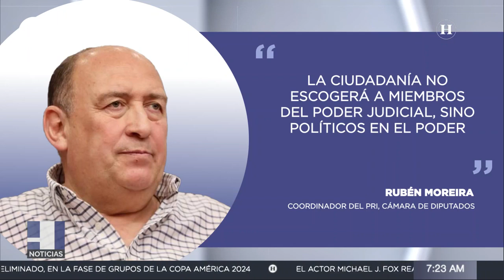SCJN y PJF no han servido para defender derechos cotidianos de las personas: Ministra Lenia Batres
Durante la Asamblea Informativa de la Reforma Judicial en Nezahualcóyotl, Estado de México, la ministra Lenia Batres Guadarrama criticó a la Suprema Corte de Justicia de la Nación (SCJN) y al Poder Judicial de la Federación (PJF), argumentando que no han defendido los derechos cotidianos de las personas y han favorecido exclusivamente a las élites de México.